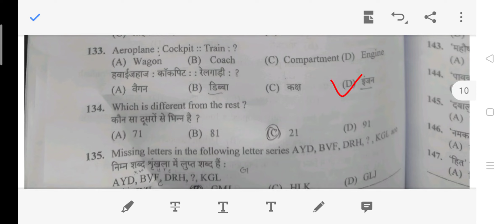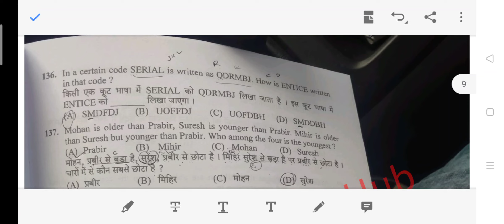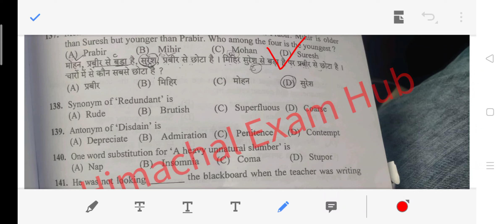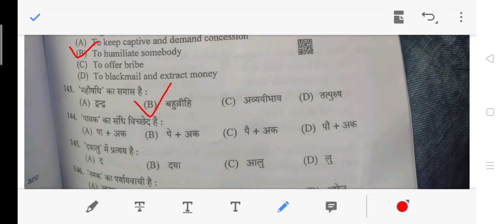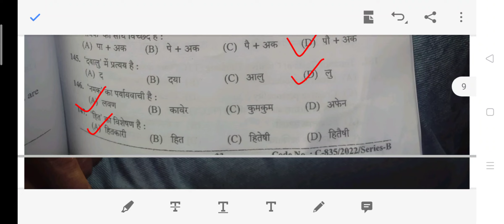(Psychologist-cum-Rehabilitation Officer)(Post code-994) Reasoning,Hindi, ENG